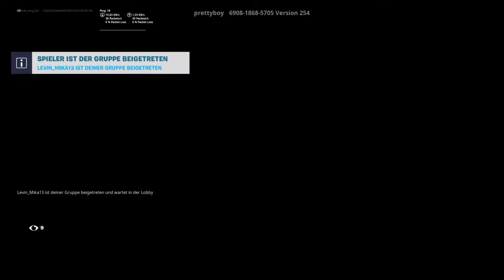TILTET SPIELEN ÖFENTLICH